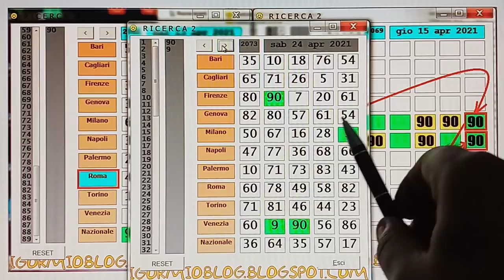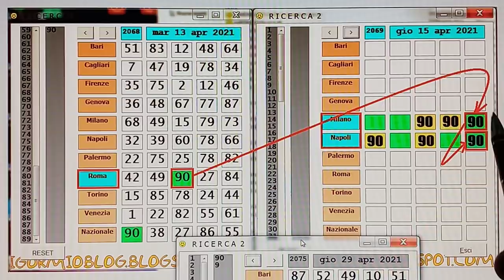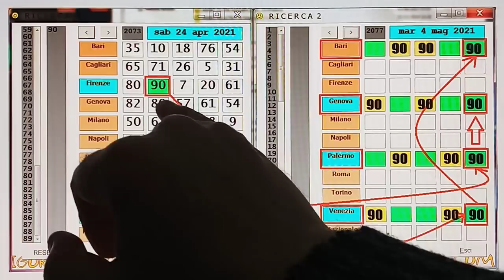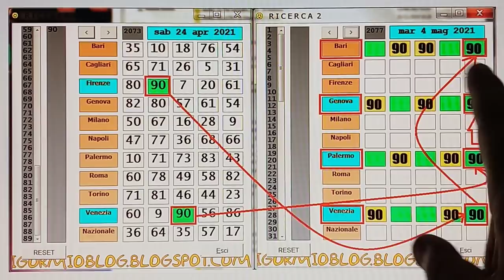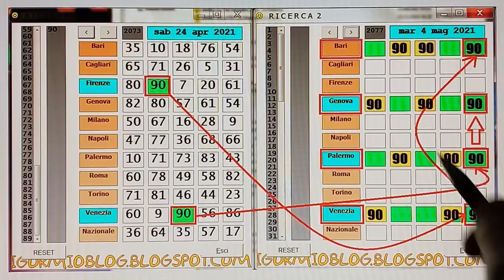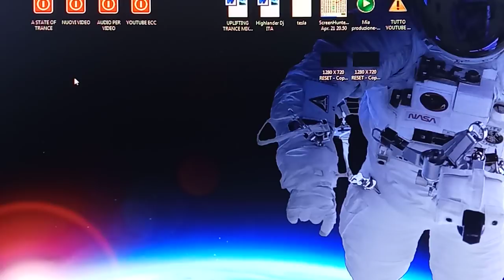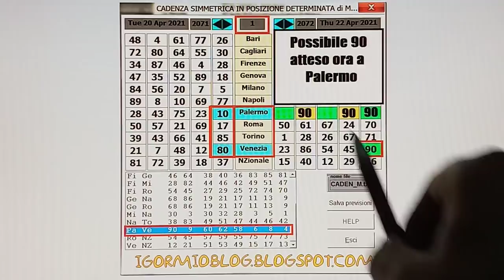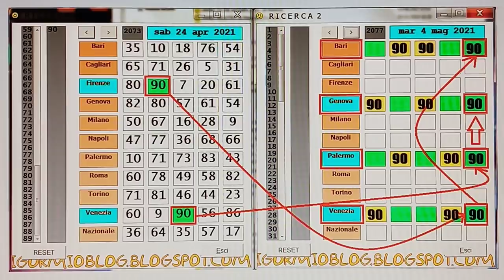CLASSIFICA 90 ! BARI E PALERMO FORTISSIME !